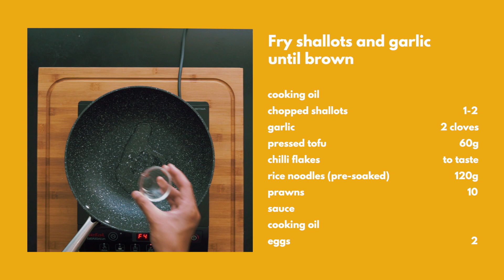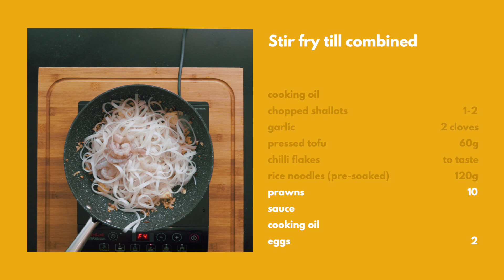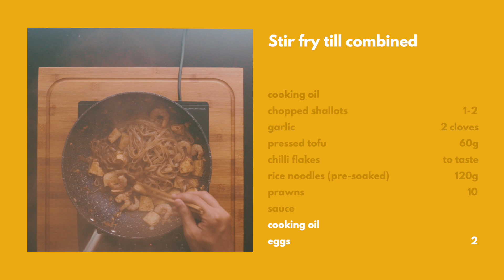How to make Pad Thai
PAD THAI 🇹🇭
Sweet, savoury and sour. Three flavours that make the perfect stir fried noodles. Everybody loves Pad Thai, and here's an easy recipe to get it ready in 20 minutes!

Things we use in the kitchen and recommend

Yield: Serves 2
Prep time: 10m
Cooking time: 10m
Total time: 20m

Ingredients

Sauce:
Fish sauce - 1 tbsp
Tamarind paste - 3 tbsp
Dark soy sauce - 1 tsp

Other:
Chopped shallots - 1-2 (depending on size)
Garlic - 2 cloves
Pressed tofu - 60g
Chilli flakes - to taste
Dry rice noodles - 120g (soak in room temp water for 1h/hot water for 10 mins)
Prawns - approx 10 (as preferred)
Eggs - 2x
Lime
Beansprouts - handful
Spring onions - 4x chopped
Roasted peanuts - 100g (as preferred)

1. Soak noodles in boiling water to soften for 5 minutes, ready to be used. Chop ingredients and crush peanuts during this time.
2. Mix sauce ingredients and set aside.
3. Fry shallots and garlic till it begins to brown.
4. Add tofu and chilli flakes and continue to stir fry.
5. Add sauce till it is bubbling
6. Add softened noodles and stir fry till combined.
7. Add raw prawns and cook till they begins to turn pink.
8. Push noodles aside and add a small bit of oil if needed and 2 eggs.
9. Mix eggs into noodles till combined. 10. Add beansprouts and spring onions and combine.
10. Plate up pad thai with additional beansprouts, spring onions if preferred.
11. Top with crushed peanuts and a squeeze of lime.
12. Enjoy :)